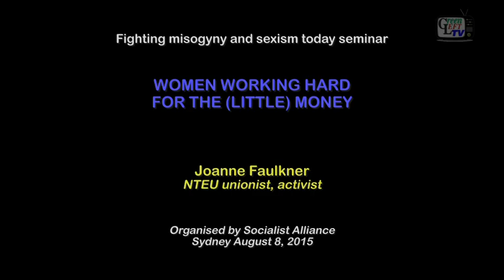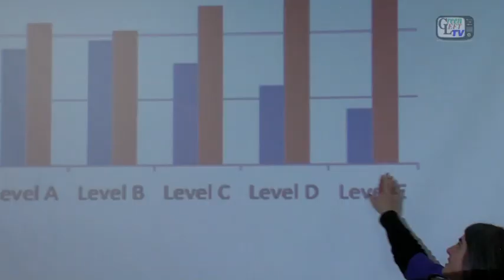Women working hard for the (little) money 2: Joanne Faulkner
At the Socialist Alliance seminar in August 2015, titled Fighting Sexism and Misogyny, Joanne Faulkner, an NTEU unionist and activist talks about the gender issue in the Tertiary employment sector and the situation for women working in universities.